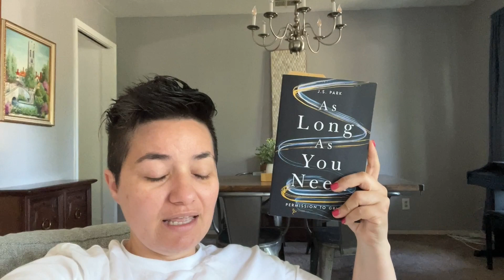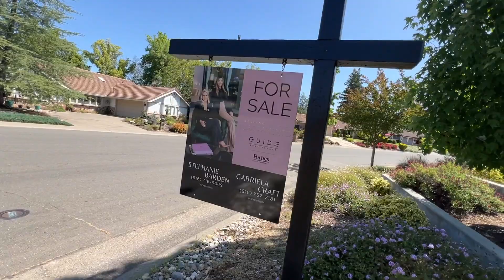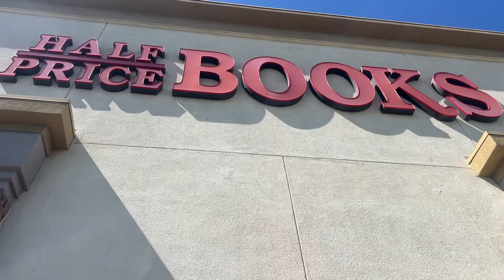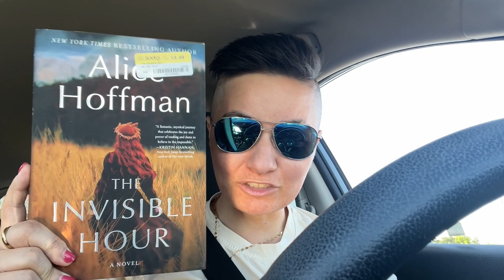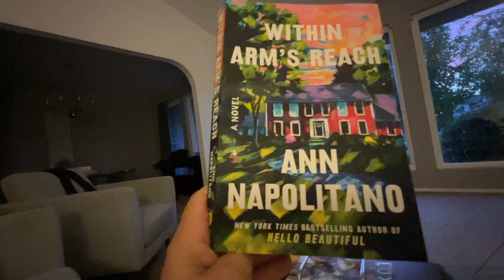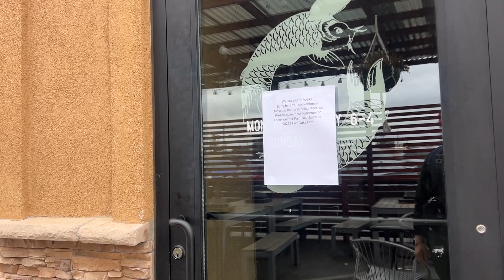Moving, Recovery, and Reading Ann Napalitano